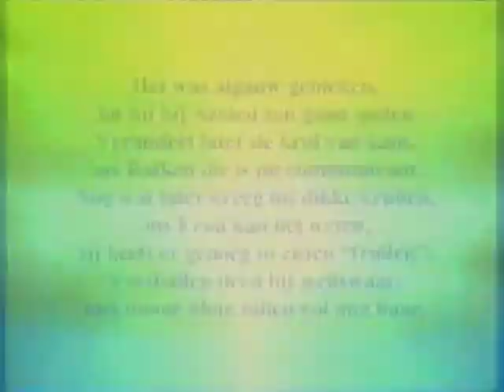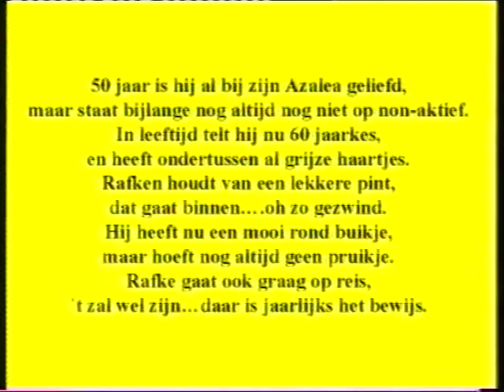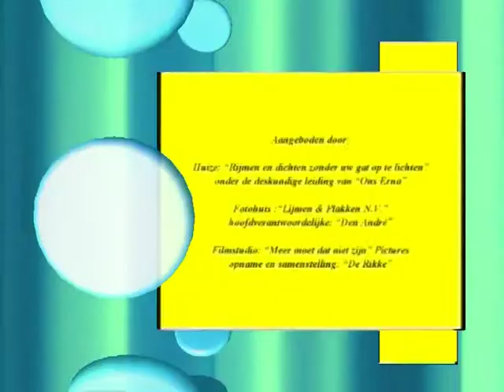Pensioenfeest Raf deel 2